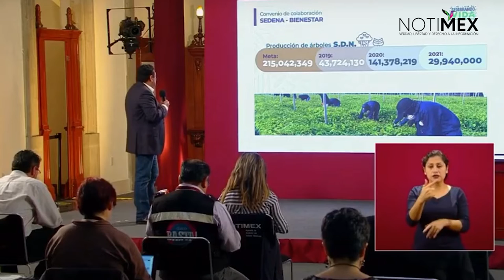Existe un convenio de colaboración con SEDENA en la producción de árboles: Javier May Rodríguez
Javier May Rodríguez informó que SEDENA entregó en 2019, 43 millones 724 mil 130 plantas; en 2020, 141 millones 378 mil 219 y en 2021 se tienen contempladas 29 millones 940 mil, algunas de lento crecimiento.